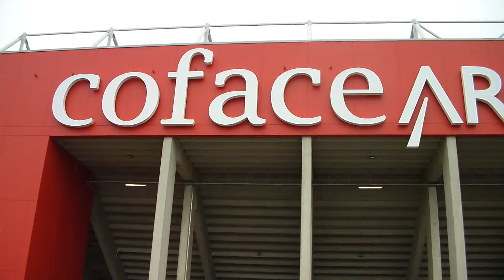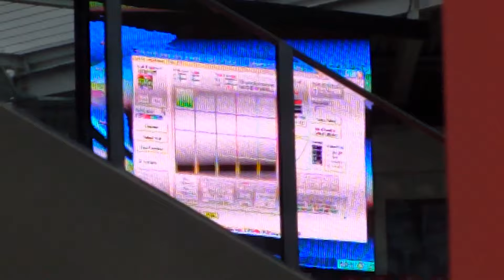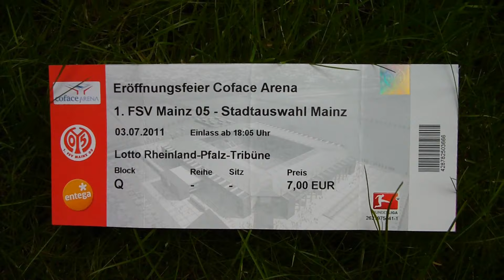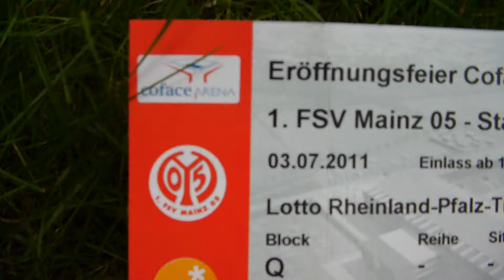Coface Arena am 29.6.2011 2/2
Die Coface Arena, das neue Stadion von Mainz 05 am 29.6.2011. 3 Tage vor der Eroeffnung. Teil 2 von 2